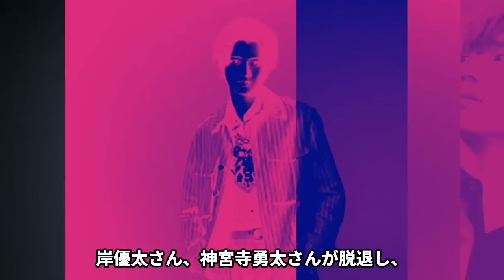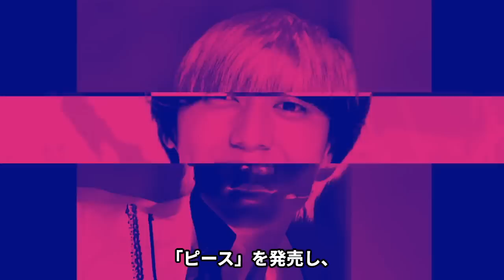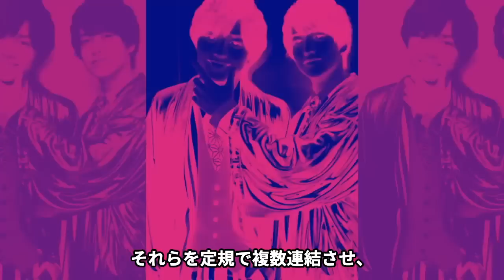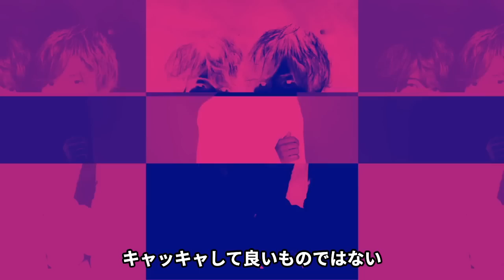新生King & Princeが歴代ワースト記録更新で大幅劣化しててヤバい…ジャニーズ事務所に残留した2人が人気爆下がり、初作詞曲が酷すぎると話題に…過去最低の売上の背景に驚愕【芸能】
数々の名曲を生み出し、

歌だけでなく、個人の活躍もすごい

アイドルグループ「King＆Prince」。

そんなキンプリのメンバー

平野紫耀さん、岸優太さん、神宮寺勇太さんが

5月22日をもってグループを脱退し、

翌日23日からは

永瀬廉さんと髙橋海人さんの

2人体制となりました。

キンプリの新体制アピールによって

ファン離れが加速していることも話題となり

グループの勢いも落ちている現在、

もう限界なのでは・・・という声が

多いといいます。

今回は、そんなキンプリが

限界と言われている原因について

様々なことを調査しましたので